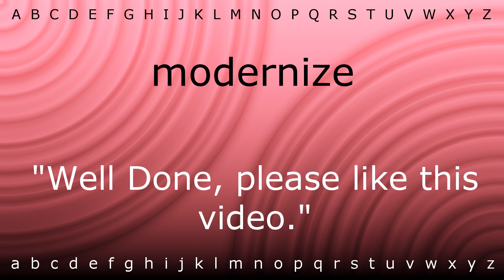Here I will teach you how to pronounce 'modernize' with Zira.mp4